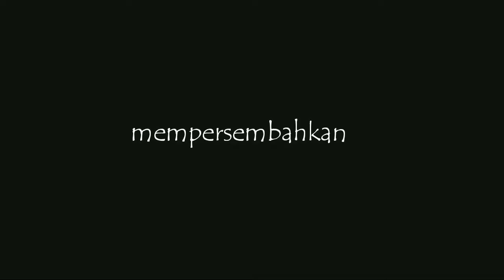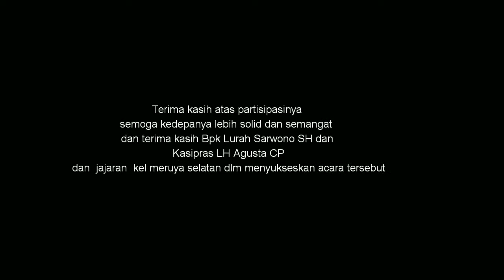Meruya Selatan adventure 73 PPSU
Meruya Selatan